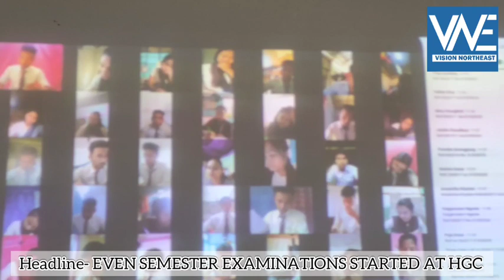VNE:EXAMINATION STARTED AT HGC